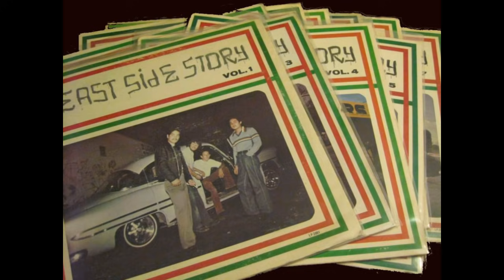East Side Story Oldies Mix